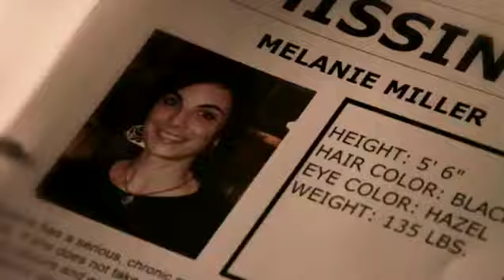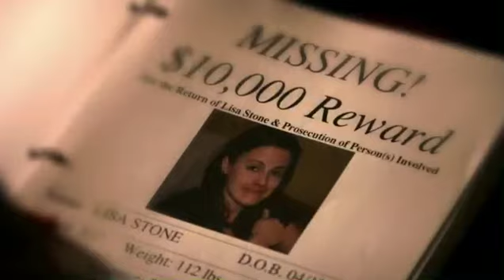The Forgotten 1x02 Promo